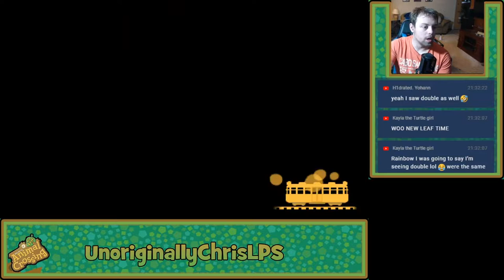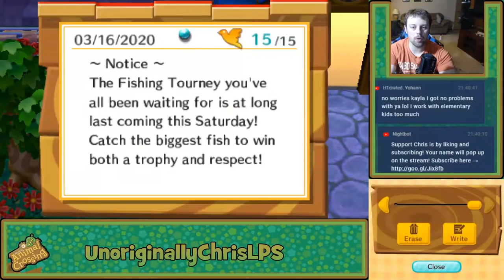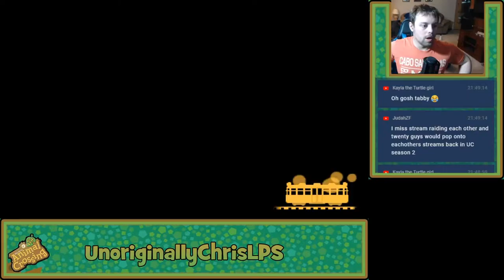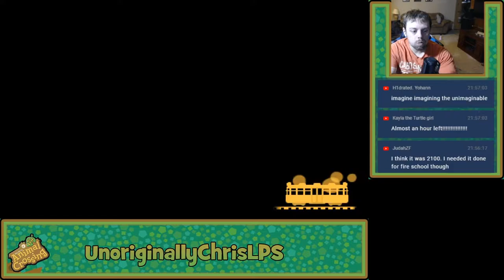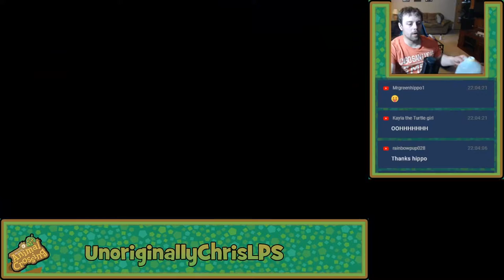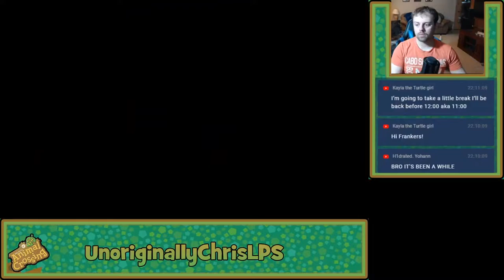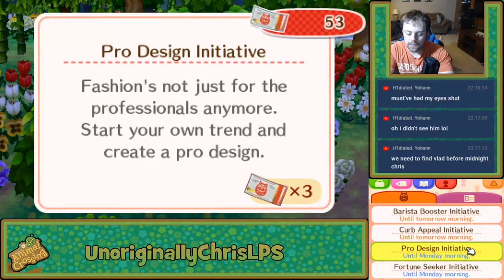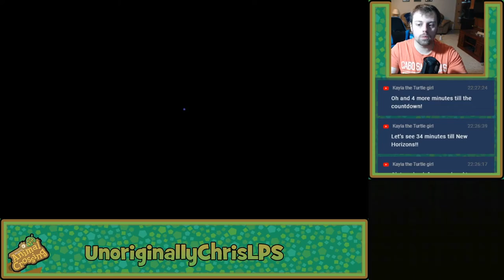Animal Crossing: New Leaf || Part 142 || A Trip Down Memory Lane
THIS WAS ORIGINALLY STREAMED ON MAY 19